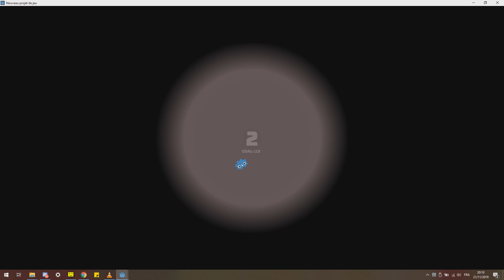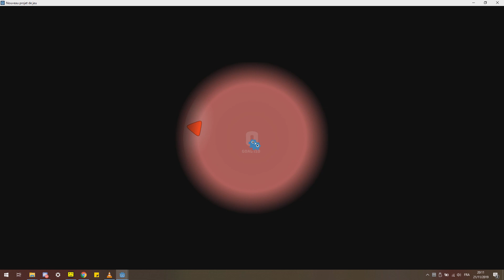Missile jeu Godot 2D